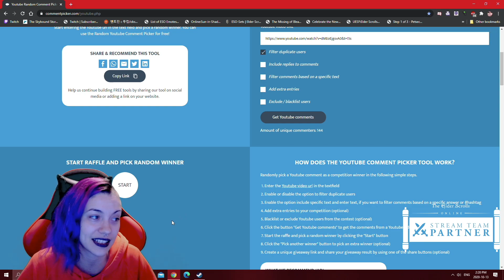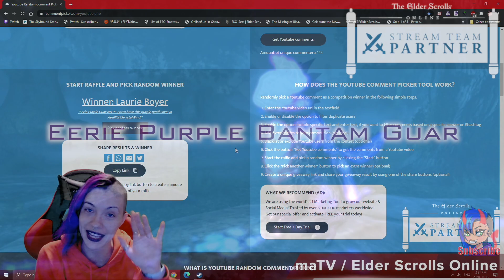Elder Scrolls Online Eerie Purple Guar Giveaway Winner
congrats to  Chrystalwind for winning this cute little guar,  let's get some congrats in the comments for our winner.